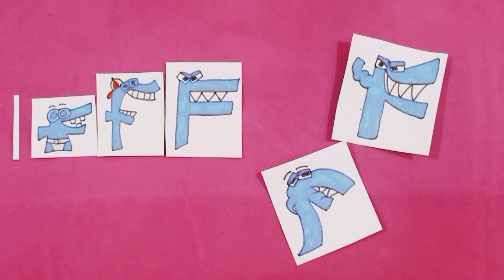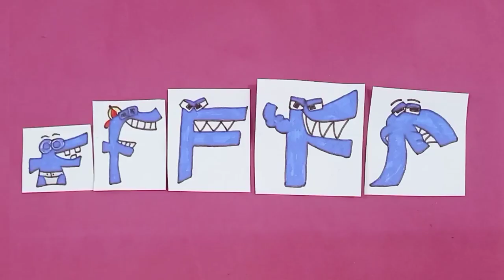growing up letter F alphabet lore compilation☺Drawing the alphabet f growing child to father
Hello friends, today in this video we have drawn the evolution of the letter F and we see the letter F getting bigger.
drawing alphabet lore lore letter F growing up baby to grandpa.growing up letter F alphabet lore compilation☺